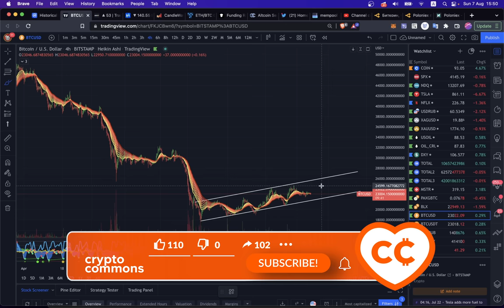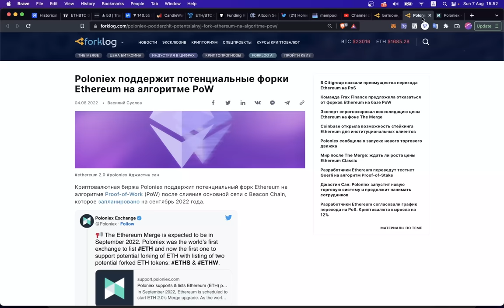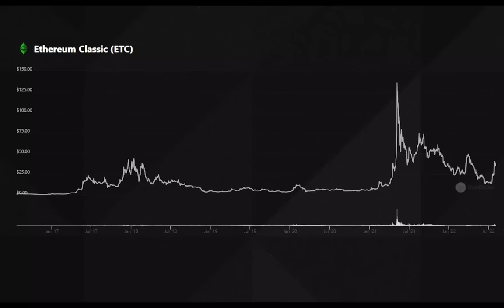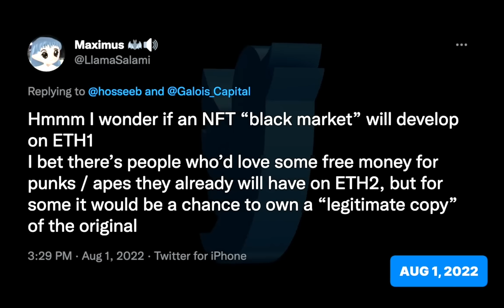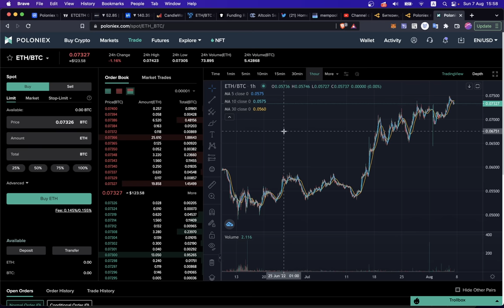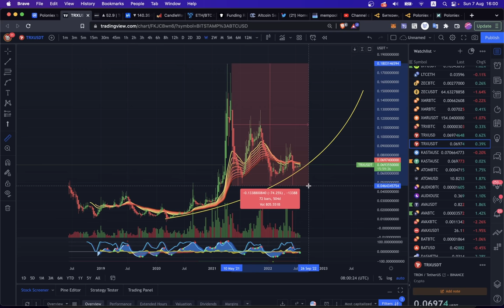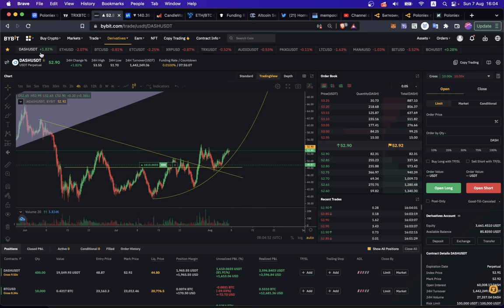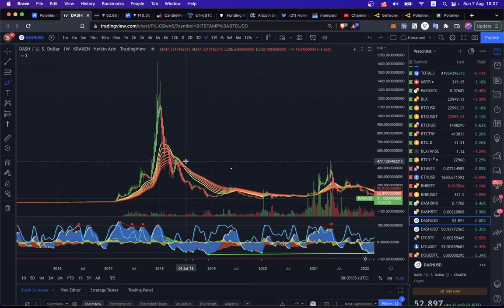ЧТО БУДЕТ С ЭФИРОМ ПОСЛЕ ФОРКА: БЕСПЛАТНЫЕ МОНЕТЫ ETH?? 🤑🤑🤑 [+ETC, TRX, BCH, DASH]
00:00 BTC/USDT
00:38 ETH/USDT
01:03 ETH/BTC
01:45 POLONiEX и ХАРДФОРК ETH
03:46 КАК ВЛИЯЮТ ФОРКИ НА ЦЕНУ
06:05 ФОРКНУТ ЛИ NFT ??
07:13 ETC (ether classic)
07:54 TRON (стэйкинг под 9%)
08:52 TRON: TRX/USDT
09:25 КОРРЕКЦИИ -75% В БЫЧЬЕМ РЫНКЕ
10:05 TRX/BTC
10:40 БЕСПЛАТНЫЕ СИГНАЛЫ!
11:04 DASH/USDT
11:42 DASH/BTC

BTC: 1JcJgpSHbrRwgnvLeteXNfNXxLgpDuxyMP
ETH: 0xC8b0CF755bec8155D371676D77A579D7E15fd7eD
DASH: XuhZGGGezSEqnDq5ETBkiMc4ARfS6UxQAi
LTC: LfGpGJjkcrgZV12VNnQdEx79uHgeHSS8oG